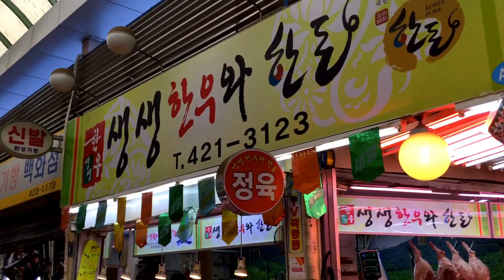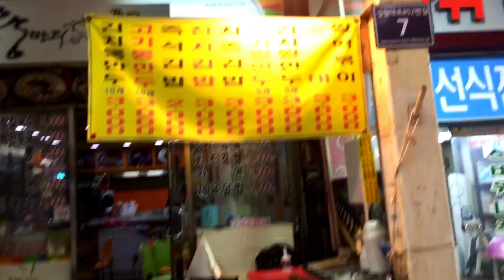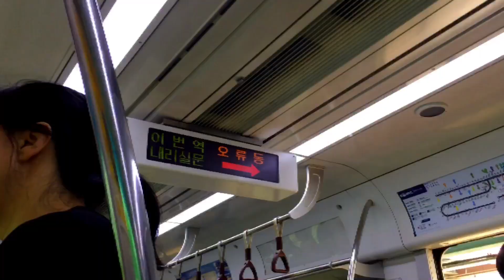#4 - Seokbawi Market in Incheon Korea - 석바위시장 인천시 - Big E's Multi-Layered Life - 미남믹이의 삼겹살이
I go to Seokbawi Market in Incheon to see how much a city can change when you step 50 m behind the buildings. Korea is really a meeting of old and new.

Korean Subtitles / 한글 자막